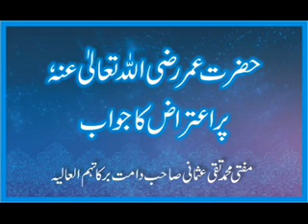Mufti Muhammad Taqi Usmani - Hazrat Umar Par Etraaz Ka Jawab 5 of 7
Mufti Muhammad Taqi Usmani was born in 1943 in Deoband, India. He is the son of the late Maulana Mufti Muhammad Shafi, the former Grand Mufti of Pakistan. He obtained his Takhassus degree (an advanced degree equivalent to Ph.D.) in Islamic education from Darul Uloom Karachi, the largest and most renowned Islamic educational institution in Pakistan. He also obtained a Master's degree in Arabic literature from Punjab University, and a law degree (LLB) from Karachi University.

He is regarded as an expert in the fields of Hadith (sacred traditions of the Holy Prophet, may Allah's peace and blessings be upon him), Fiqh (Islamic jurisprudence), Economics, and Tasawwuf (Islamic spirituality). He has been teaching these and other branches of Islamic education since 1959.
He served as Judge of the Shariat Appellate Bench of the Supreme Court of Pakistan from 1982 to May 2002. He is also a permanent member of the International Islamic Fiqh Academy, an organ of OIC based in Jeddah, Saudi Arabia. He has served as the Vice Chairman of the Academy for nine years. He is also the Vice President of Darul Uloom Karachi.

He is generally known as one of the leading Shariah scholars active in the field of Islamic finance. For more than a decade he has served as chairman or member of Shariah supervisory boards of a dozen Islamic banks and financial institutions in various parts of the world. He presently serves as Chairman of the International Shariah Council for the Accounting and Auditing Organization for Islamic Financial Institutions (AAOIFI) in Bahrain.
He has held many positions in the higher echelons of the education sector of Pakistan and has participated in numerous commissions set up by the government of Pakistan in the field of education and economics. Since 1967, he's been the Chief Editor of the monthly Urdu-language magazine "Albalagh", and since 1990, he's been Chief Editor of the monthly English-language magazine "Albalagh International." He has also contributed articles to leading Pakistani newspapers on a range of issues. He has authored more than 60 books in Arabic, English, and Urdu